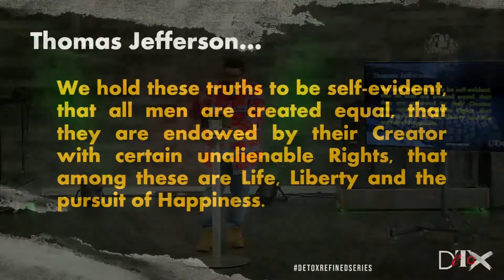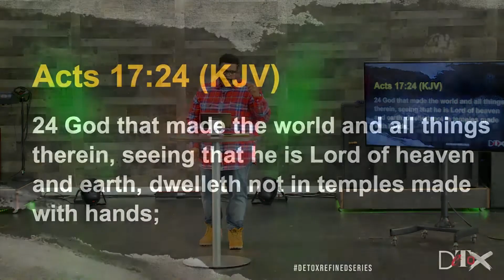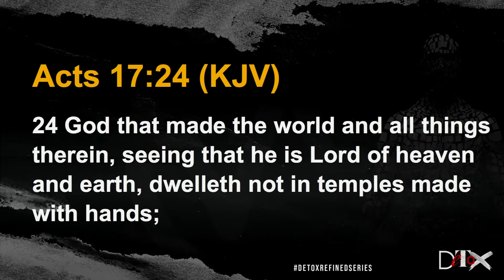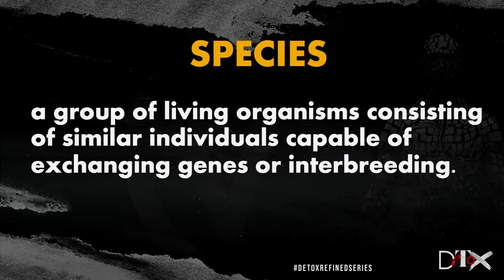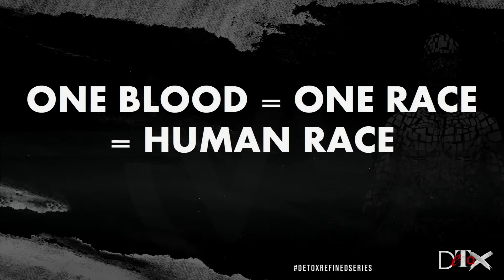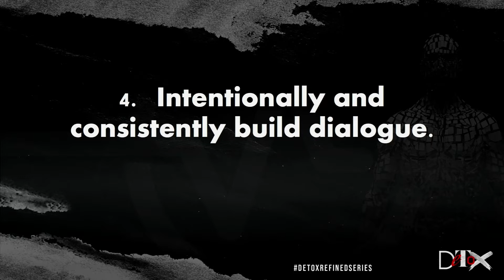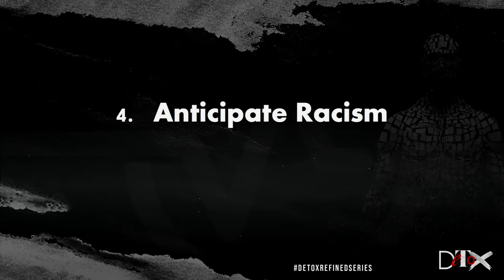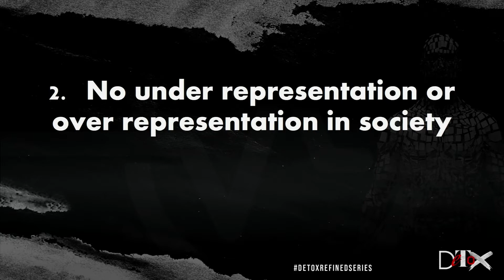REWIND: Sunday Gathering at Main DetoxV2_Part4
Sunday Gathering at Main DetoxV2_Part4